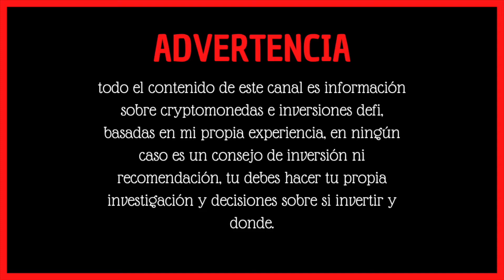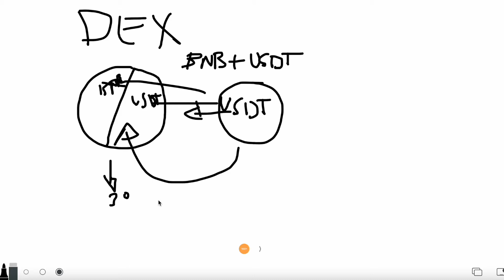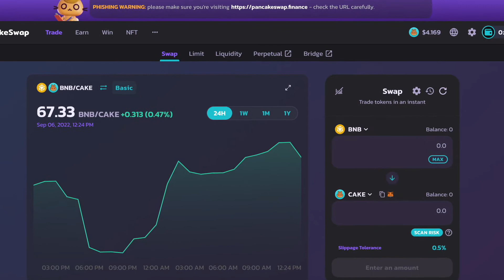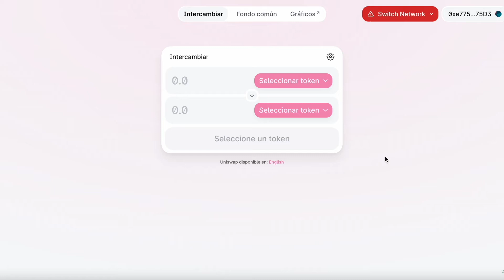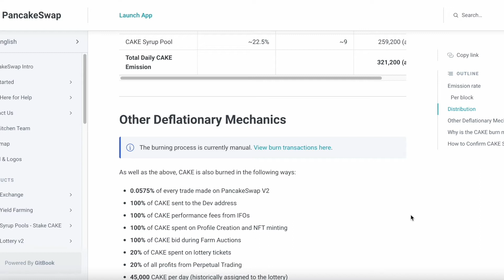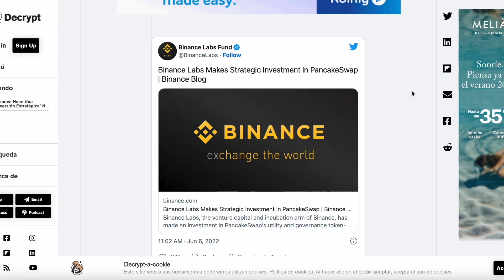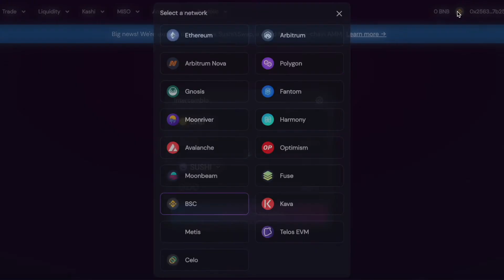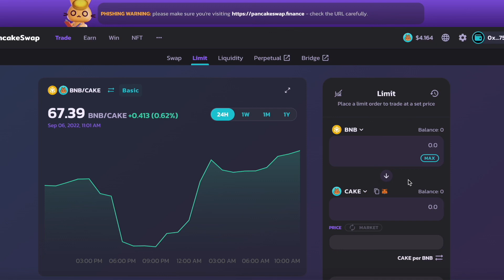💎🔥El Futuro de DEFI 🚀y DEX🤑, Binance💵 invirtió en Pancakeswap!!!😱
Son los DEX el futuro de las finanzas descentralizadas? van a morir los exchanges centralizados? porque Binance invirtió millones de dólares el pasado junio en Pancakeswap?

Enlaces Referidos
Ledger Nano s // S Plus